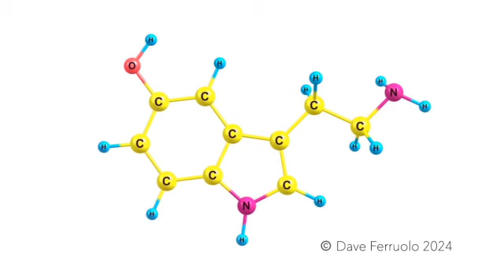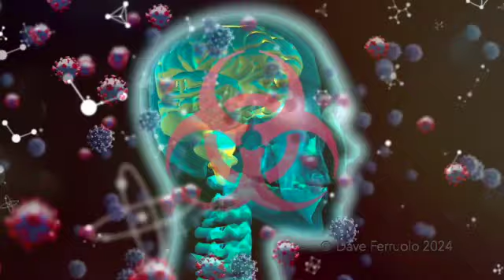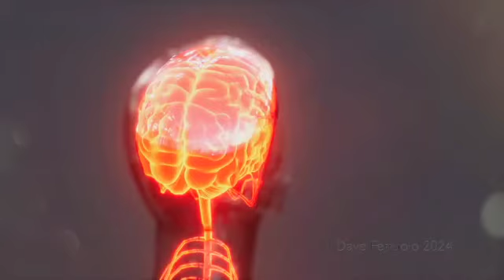Psychedelics and the BRAIN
Psychedelics and the brain: how psychedelics affect the brain, including the serotonin system, Neuroplasticity, and the default mode network.